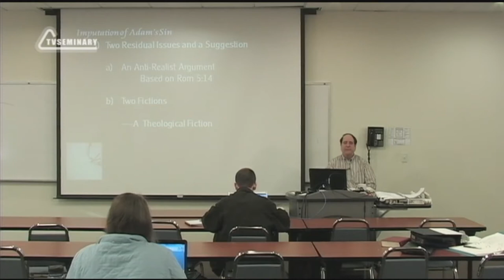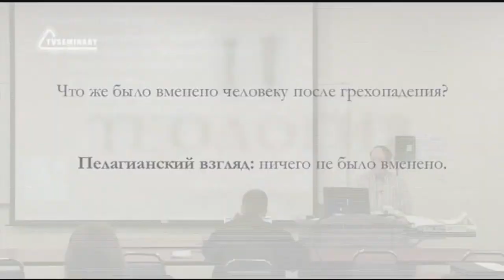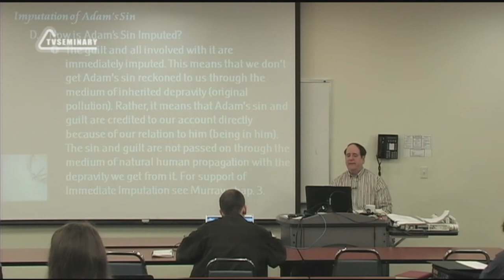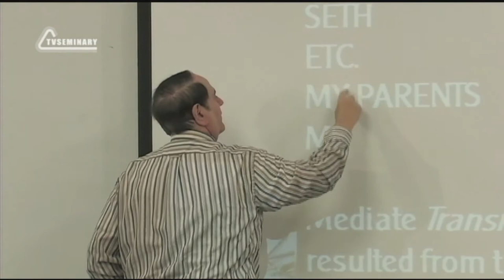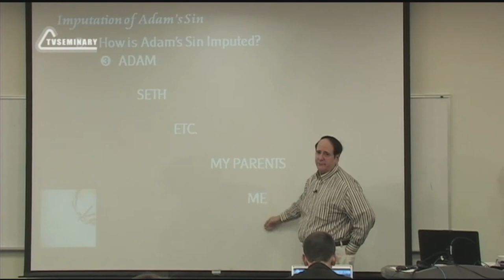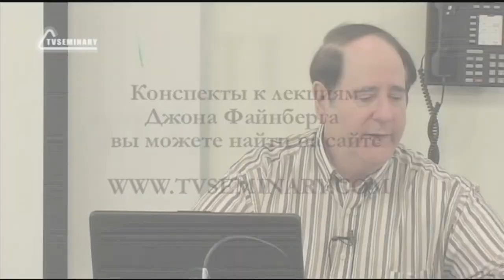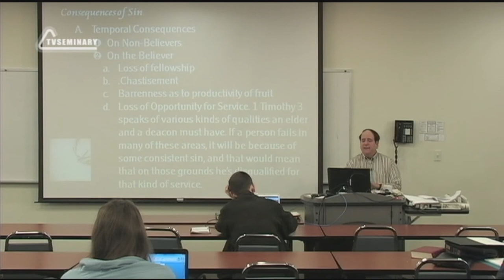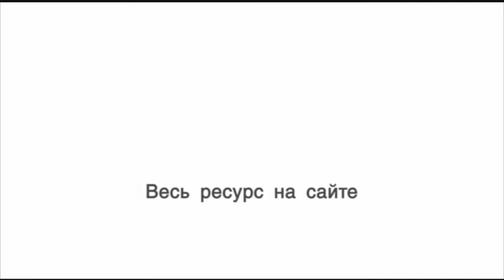ST5101 6 Rus 23 Вменение греха Адама Какая теория верна